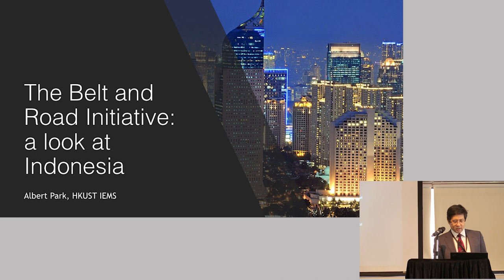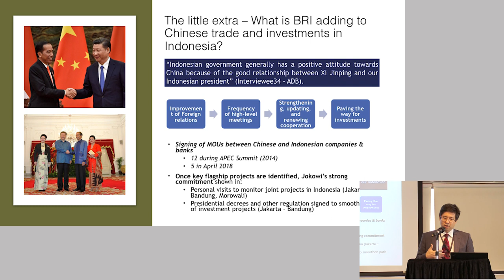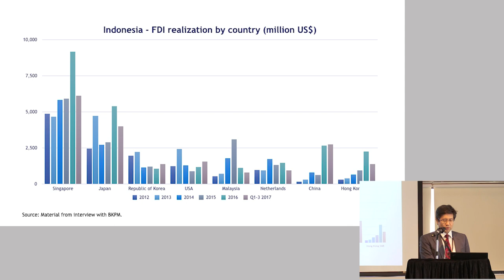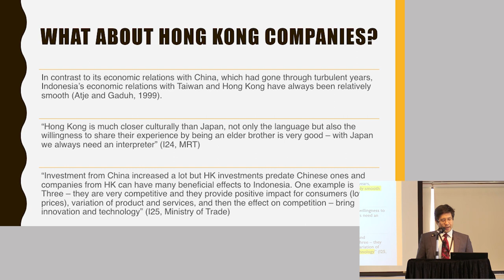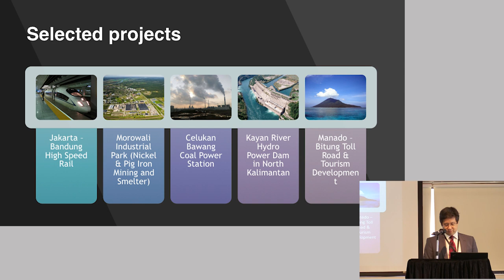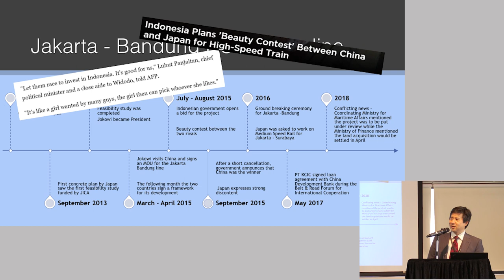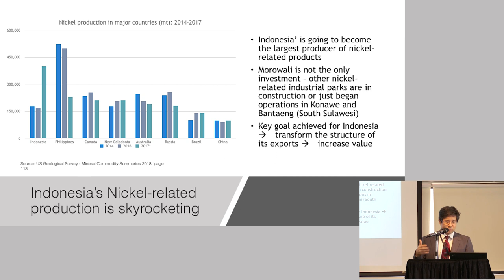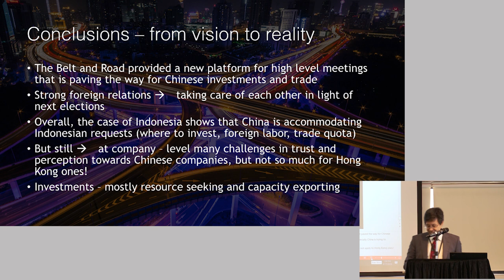Albert Park: Indonesia on the Belt and Road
HKUST IEMS Director, Professor Albert Park, placed a spotlight on the case of Indonesia and found that as the first country in ASEAN to establish official diplomatic relations with China, we have seen an increase in Foreign Direct Investment from China to Southeast Asia as a result of the Belt and Road Initiative.

Research presented is funded by the Central Policy Unit’s Strategic Public Policy Research Funding Scheme of the Hong Kong Special Administrative Region Government.